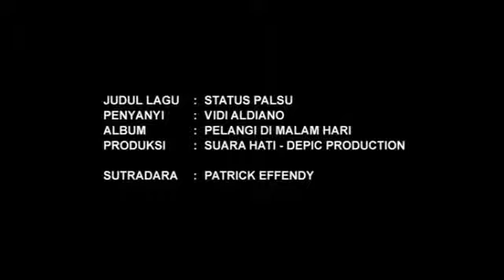Vidi Aldiano - Status Palsu VC